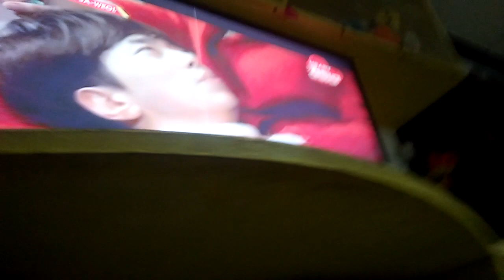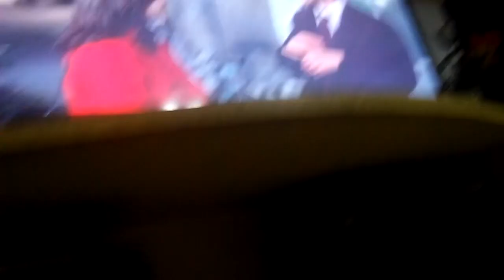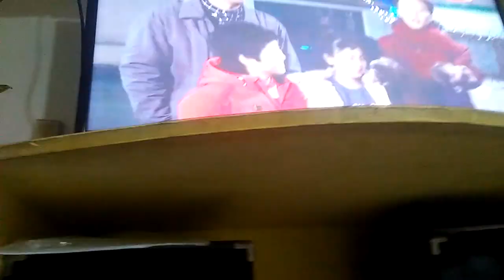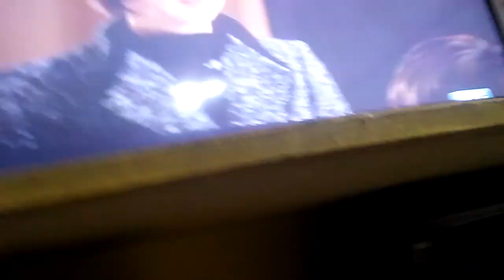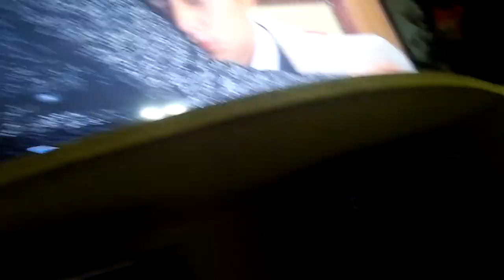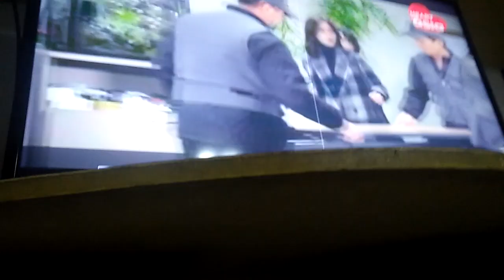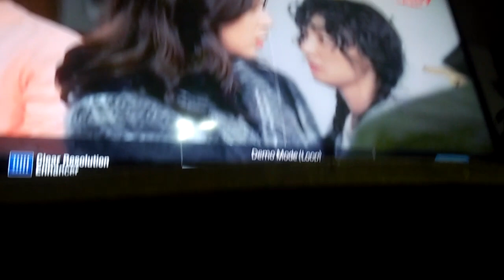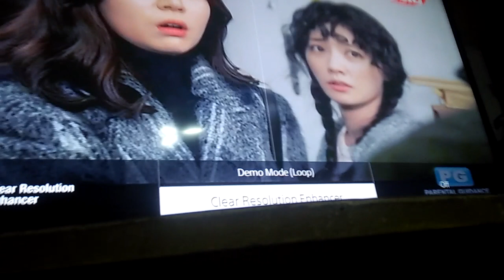Baek Jin Hee Song Ha Yoon Jun In Hwa Bloopers Kissing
Ate Ng Ate Ko Sebisyo On The Spot